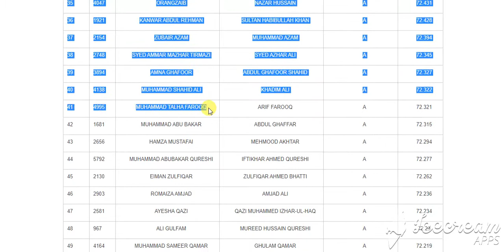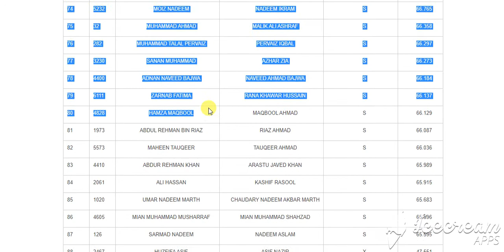Telecom || UET Taxila Admissions 2020 Merit List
A
UET Taxila Admissions 2020 Merit List ...

uet taxila merit list 2017

uet peshawar merit list 2019

2018 uet lahore merit list 2019
UET Peshawar Admission 2019 ...
talib.pk
UET Lahore Merit Lists 2018 - Education ...
Admission into UET in 2020 ...
UET Lahore PhD Admission 2020 ...
studysolutions.pk
UET, Taxila Admission, Fee structure ...
UET Lahore B.Sc. Electrical Engineering ...
UET Lahore Postgraduate MSc Engineering ...
UET Bannu Engineering Merit List 2018 ...
UET PESHAWAR SEAT DISTRIBUTION ...
UET Peshawar Sub Campus Bannu Campus ...
It's all about science word wide ...
UET Mardan Merit List 2019 Engineering ...
pakijobs.pk
UET Taxila Admission 2020 Last Date ...
UET Peshawar
enggentrancetest.pk
Technology (UET), Multan ...
paked.net
Engineering and Technology UET Multan ...
gotest.pk